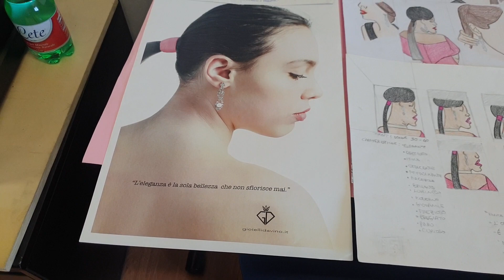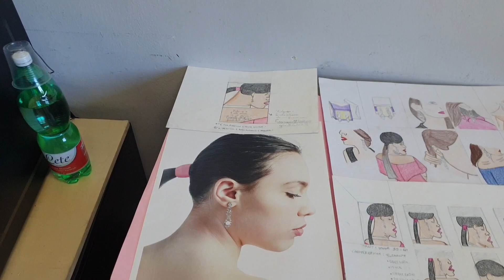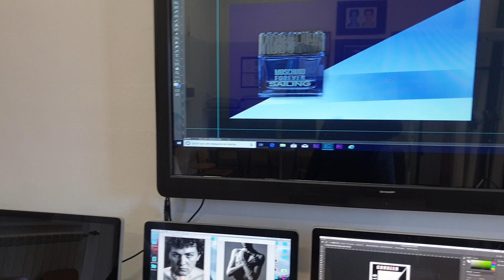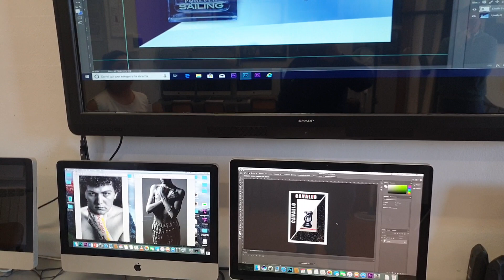San Gennaro Vesuviano, eccellenze scolastiche: Istituto ISIS Caravaggio indirizzo artistico